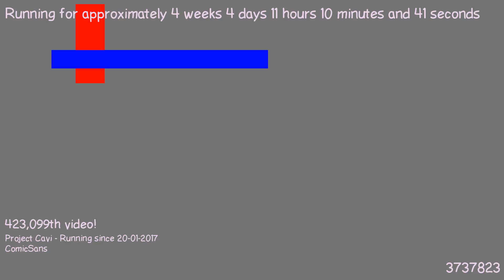1487754890 - Webdriver Cavi - H2